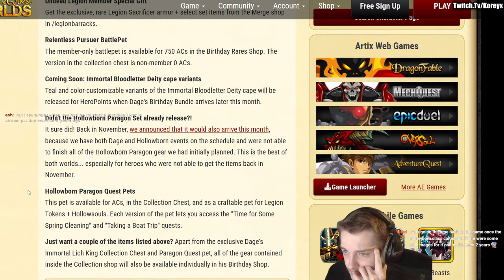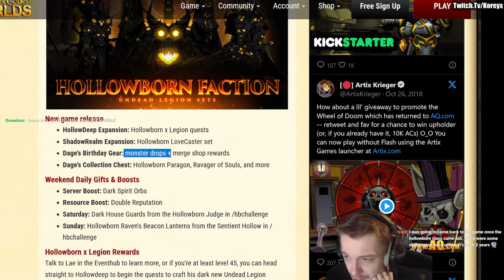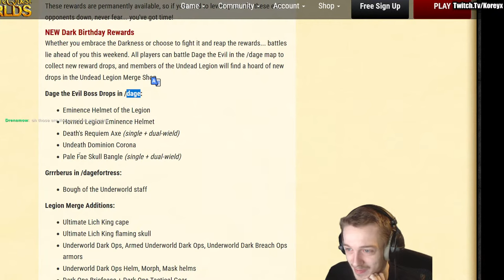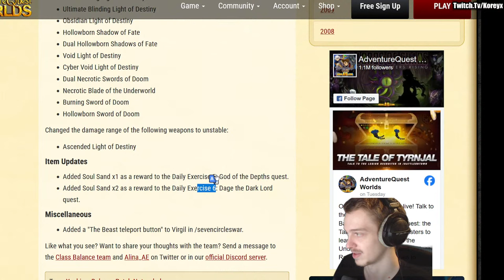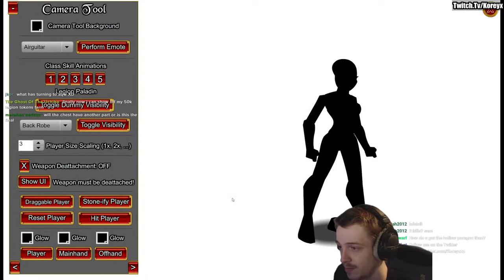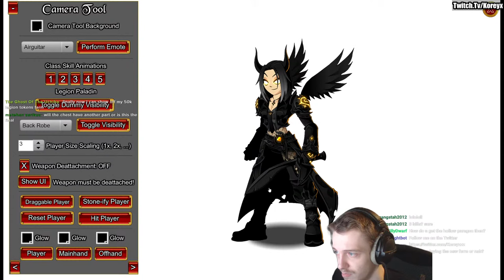Hollowborn Paragon Farm?! 50k LT Cap Increase?! New Altar? Final 10k Chest update! AQW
►Pc Specs - i9 13900k , RTX 4070ti , 64gb ddr5 6000
► Mic - Shrue SM7B
► Mixer - GoXLR mini
► Headphones - Beyerdynamic DT 770